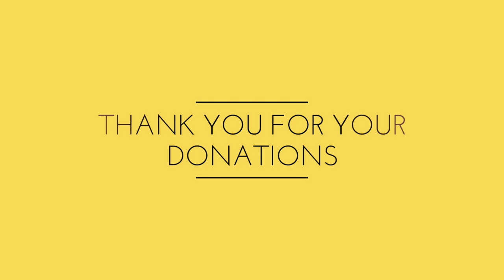DON'T WORRY BUT JUST TRUST IN GOD AND HE WILL SEE YOU THROUGH, Daily Promise and Powerful Prayer